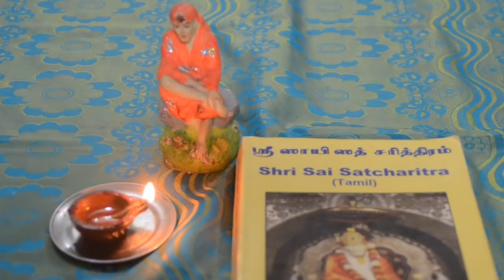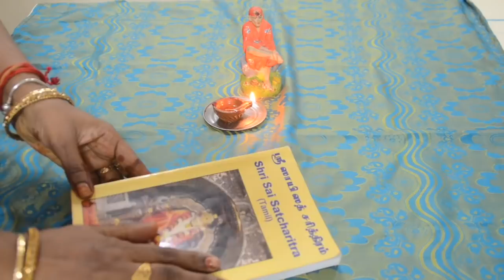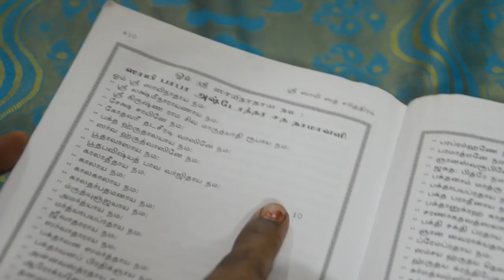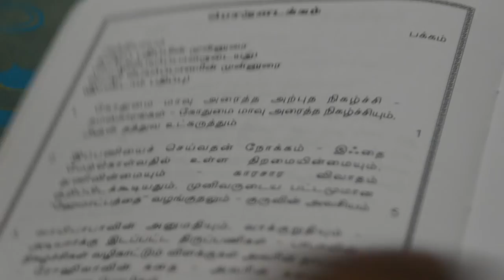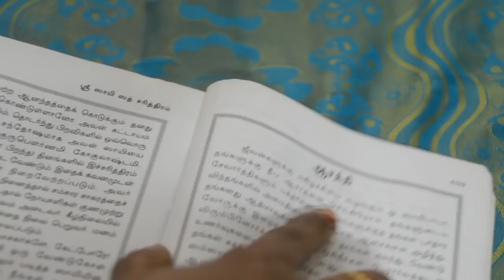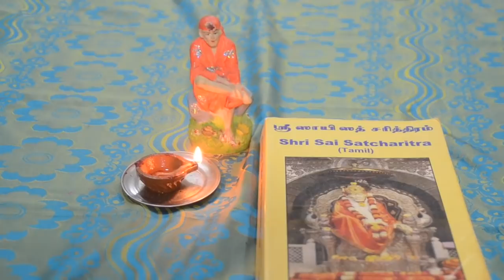7நாட்களில் சாய் பாபா சத்சரிதம் பாராயண முறை /Tamilnattu samayal video 235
Aanmeega Thagaval